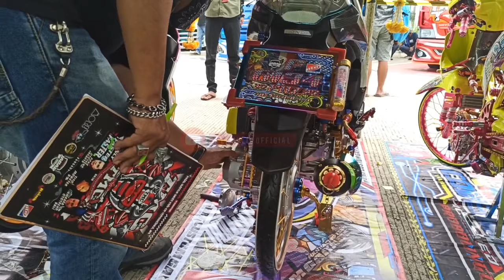WOW !!! INTIP PENJURIAN Kelas NOVIS PURE THAILOOK oleh Om TITO MONSTER || BANDUNG AUTO FEST